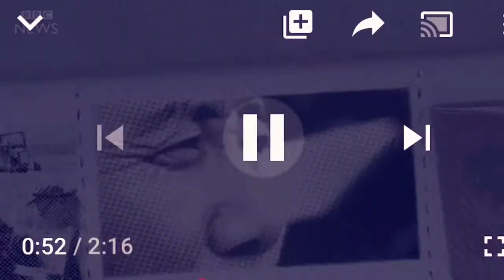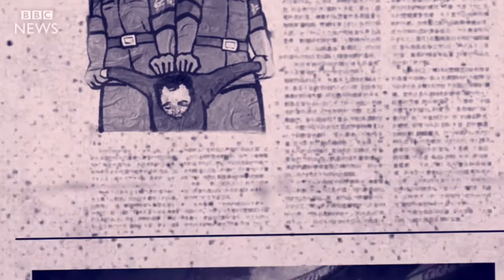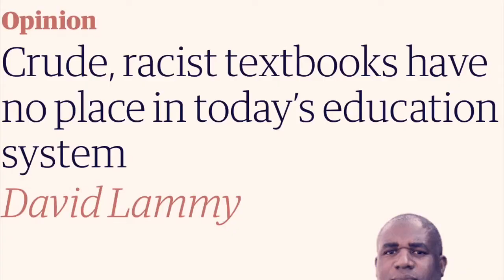British Empire is FINISHED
Britain is being conquered by various invading forces that share one common goal. These (by now millions) invaders all non-whites, want to eliminate revered British objects, monuments and statues. They want to erase whatever holds the indigenous people together. The want to humiliate the natives. These invaders have burned theirs boots; they are determined to take over Britain instead of returning to their homelands. Immigrants,  refugees or illegal aliens - whatever we want to call them - have allied themselves with local indigenous groups who also have vested interest to overthrow the current social order and government. The ultimate goal of all conquest in history is to dispossess the natives, take over their property, resources, political offices and lands, and distribute them among the „new arrivals“. This will be hailed as fair and just. The native white British man is to be disenfranchised. He is reduced to a „racist, xenophobic criminal white supremacist.“ The conquerors of Britain will next target education, religion and all aspects of culture - media, communication, businesses: They will all be accused of harboring „white supremacy“. Therefor, they must be dismantled in order to satisfy the new colonialists, mostly from Africa, the Middle East and South and East-Asia. Naturally, even if still in far greater numbers (for now), the white British indigenous population is being systematically coerced, criminalized and replaces.